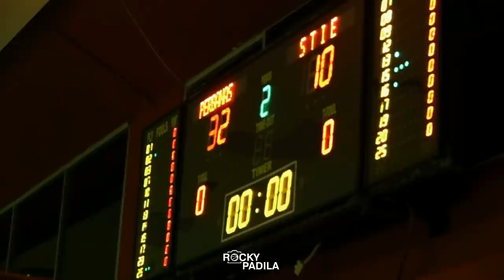Game Highlights: PERBANAS vs STIE INDONESIA (POMPROV DKI JAKARTA)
Game highlights dari pertandingan Pekan Olahraga Mahasiswa DKI Jakarta antara PERBANAS melawan STIE INDONESIA.